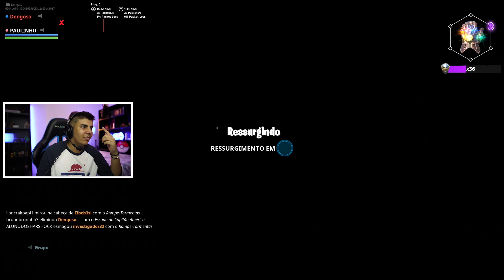VIREI O THANOS PELA PRIMEIRA VEZ! *INCRÍVEL* (FORTNITE: VINGADORES ULTIMATO) -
Vingadores Ultimato lançou então trouxe o Fortnite do modo Ultimato!

✔Meu Twitter! Segue lá: @ElDengoso

✔Meu Instagram: @_dengoso